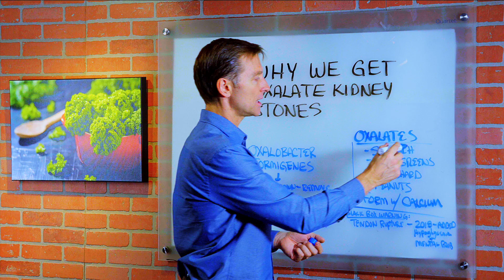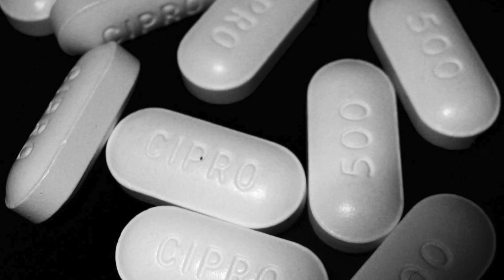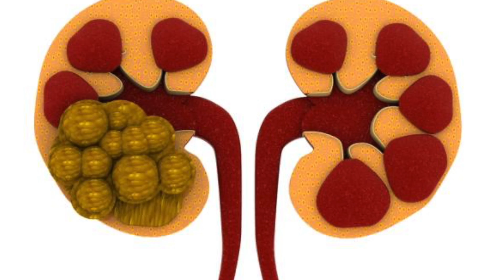Why You Get Kidney Stones (Oxalate Type) – Removing Kidney Stones & High Oxalate Foods – Dr.Berg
Why do some people get kidney stones, but others don’t?

Timestamps:
0:00 Why you get kidney stones, and how to prevent them
0:31 This is why some people get oxalate kidney stones but others don’t
1:48 I explain how you can prevent oxalate kidney stones

In this video, I explain why some people get kidney stones of the oxalate type, but some don’t.

Oxalate is a chemical that combines with calcium to form small crystals in your kidneys. There are certain foods high in oxalates including spinach, beet greens, swiss chard, and peanuts. But here’s the thing. Many people consume a lot of these foods yet don’t get oxalate kidney stones, yet others consume very little of them but do get oxalate stones.

There’s a gut microbe called oxalobacter formigenes, which has the capacity to break down and remove oxalates from your body. So clearly they’re good to have in your gut. But the thing that breaks them down most quickly is antibiotics, especially Cipro — the most widely used antibiotic in the world. (As a side note, Cipro has other side effects too such as increased risk of tendon ruptures, hypoglycemia, and mental problems.)

If you’re getting oxalate kidney stones on a regular basis, I recommend taking a good probiotic as well as taking something called hydroxy citrate. This is an excellent remedy for breaking down oxalate stones in your body. Hydroxy citrate will even help break down uric acid stones. In the meantime, research an effective probiotic so you can build healthy gut microbes.

Now you know why you get kidney stones, and how you can prevent them.

You can prevent kidney stones with simple, natural remedies.